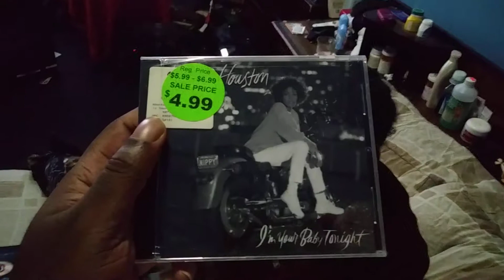Tes Tv Showcase Ep Happy mothers day 2017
Happy mothers day to all the mothers out there to my very own to the ones that I know personally you know who you are and to the ones that are gamers you to can't forget about ya and to the teenage mothers even thou ya do fucked up shit ya too happy mothers day once again